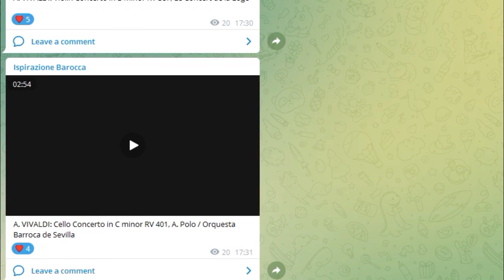Ciao, bello, ciao! The last video.